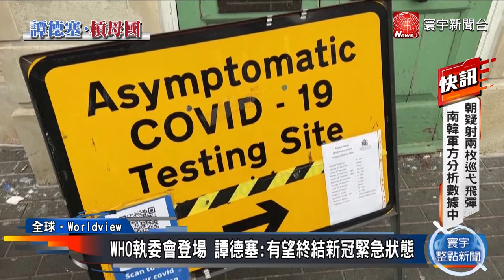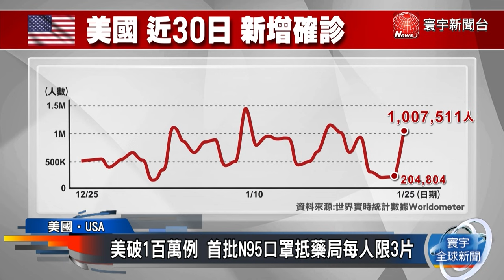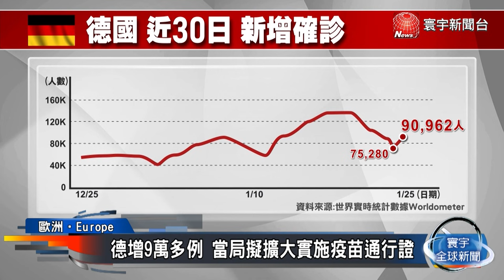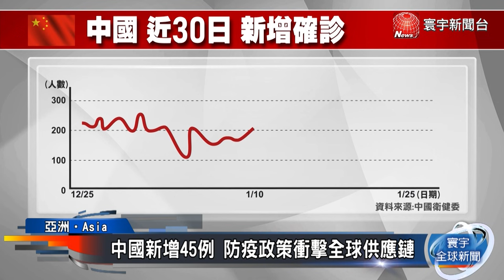【全球最新疫情】WHO執委會登場！譚德塞：有望終結新冠緊急狀態｜疫情飆！日擬擴大防疫重點措施.韓確診創新高｜Omicron成主流病毒株！本周日增數恐突破1萬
日防疫重點措施擬擴至34地 預計實施至2/20
南韓新冠疫情炸裂 新增逾8000例破紀錄
全球要學習與病毒共存 譚德塞：有可能繼續變種
譚德塞與母國衣索比亞衝突 成執委會焦點
衣國批譚傳錯誤訊息求調查 主席擱置提議